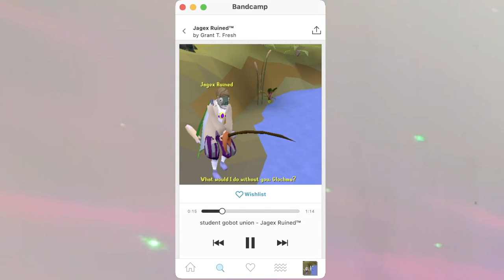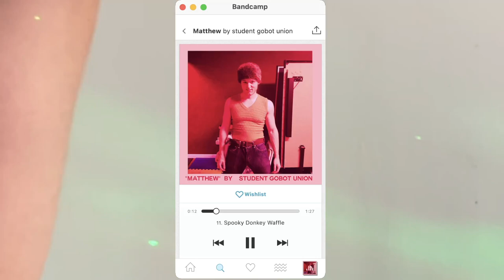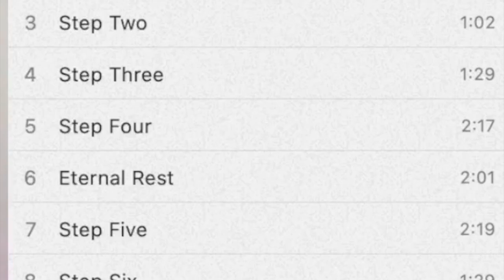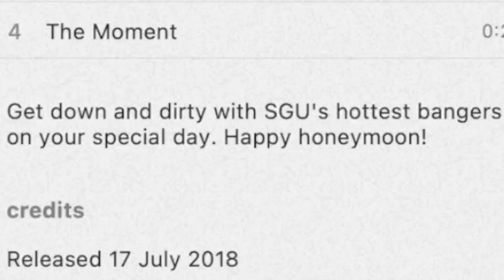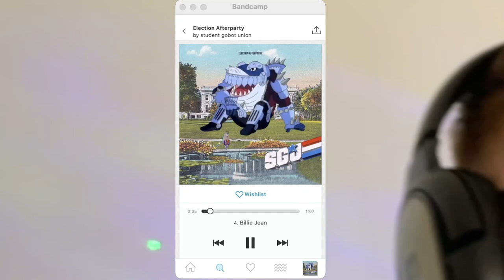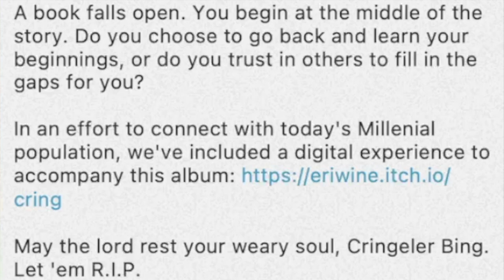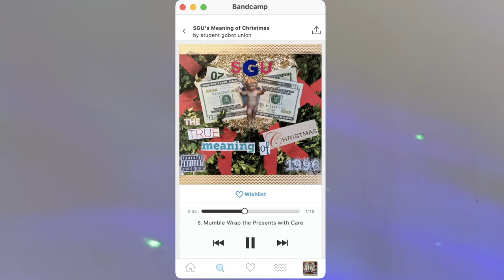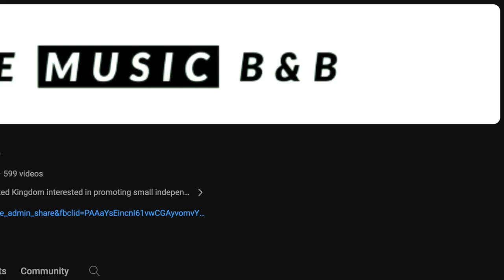Student Gobot Union - DISCOGRAPHY DEEP DIVE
This review/reaction was paid for on Fiverr.com - you can submit your songs for review on the platform!

DO YOU WANT YOUR MUSIC REVIEWED? Click on this link to submit your songs for future episodes